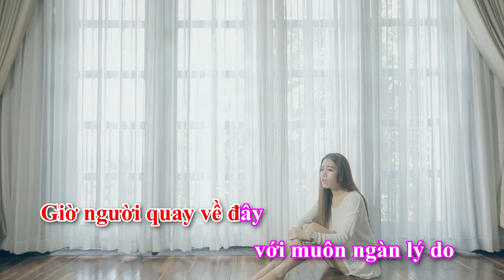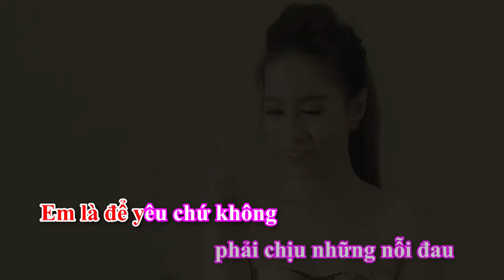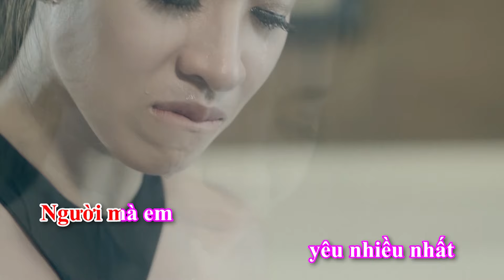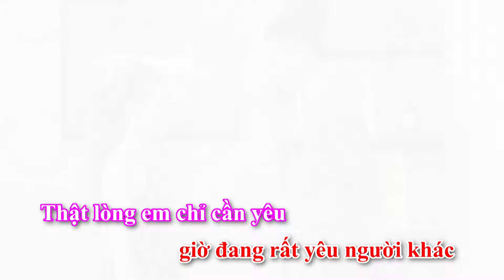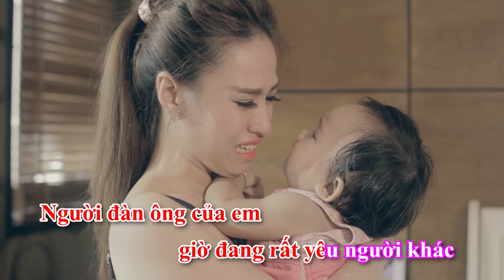KARAOKE | EM LÀ ĐỂ YÊU | BEAT GỐC | VÕ KIỀU VÂN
Follow me at:
@ VÕ KIỀU VÂN

@ Khởi Phong

© Bản quyền thuộc về P ENTERTAINMENT